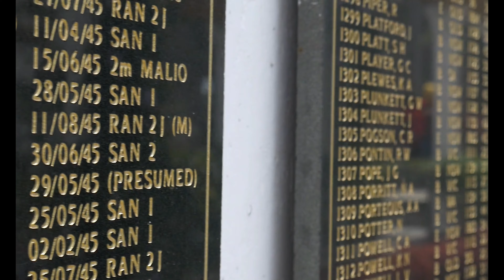Radiohead — Codex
Original video by Greg Benson. ~5/5/2021.  Original music by Radiohead.  Best experienced with headphones.  Directed by Greg Benson.  Music is the sole property of Radiohead.  Special thanks to the following for photo and video contributions: Hope Aye, Wendy Laplume, Egor Kunovsky, Stef, Aleksandar Pasaric, 奥尼尔 孙, Sudhir Kumar, Ba Tik, Pat Whelen, and Hakeem James Hausley.